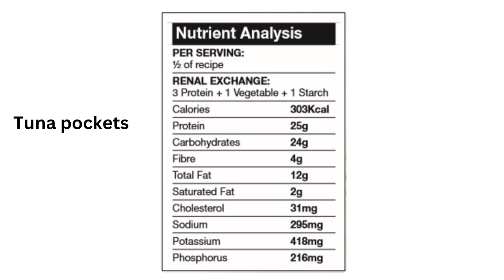Secrets to a wow!!! TUNA SALAD: for renal diet and everyone craving a healthy, light sandwich!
A quick tuna salad recipe combining canned tuna healthy protein with fibre, for all stages of chronic kidney disease (CKD) and everyone who is looking for ideas to make their low salt diet more interesting.

You will love our low sodium, renal diet recipes for people with chronic kidney disease (CKD) and dialysis, developed by registered dieticians, with nutritional info.
Registered dieticians and culinary experts develop all our recipes. We want to motivate and support people on dialysis and people with earlier stages of kidney failure (CKD) who need to follow a low-sodium, low-phosphorous, low-potassium diet. Check with your kidney dietitian to find out how much protein you need.

👉👉👉 See full recipe, printer-friendly version:
TUNA POCKETS

📫 And we love to hear from you!